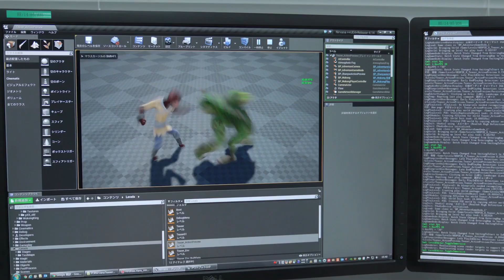Monkey King Hero Is Back The Game - Announce Trailer (HD)